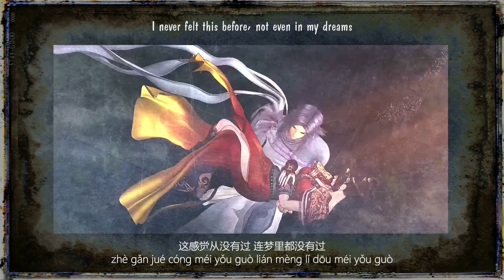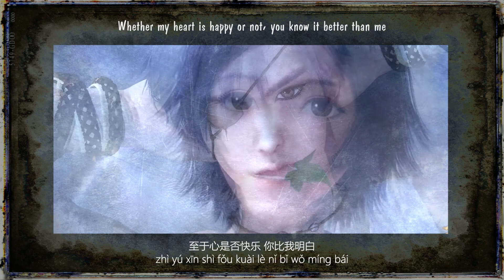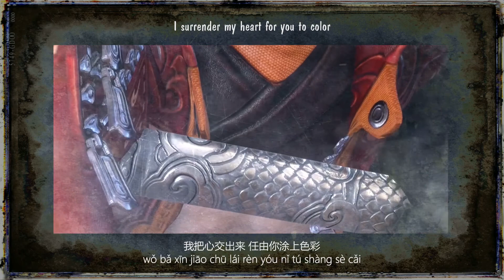Mix AMV | Surrender My Heart 【把心交出来】 (Phoenix Swing ED)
This song is the ending theme from "Phoenix Swing /凤在江湖"

I made this video for myself, as usual. xD Something lighthearted for me to watch and relax. A few clips are my favorite moments, while some are... nonsense/random? I wasn't focusing on anything in particular. ...Or let's just say I was only focusing on what makes me smile. xDDD

Also, I wanted to put in more clips, but there's just not enough room. DX

Song: Surrender My Heart
Lyrics: Chen Tao
Composer: Zhang Hongguang
Singer: Li Chen

Video by: 5Water
Rough translation by: 5Water

Clips from:
Wu Geng Ji
Tian Yu
A Portrait of Jianghu: Spirit Master
Qin's Moon
9 Songs of the Moving Heavens
The Young Imperial Guards

凤在江湖片尾曲
片尾歌曲：把心交出来
歌词：陈涛
作曲：张宏光
演唱：李琛